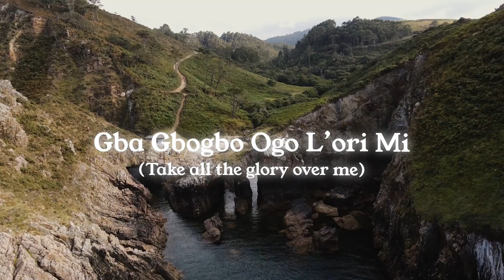All The Glory - Pat Uwaje-King ft. TehGah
Beyond human and all the host of heaven's comprehension and wisdom, God has done what no man can do: made way of escape for man from sin and made provisions for life and godliness.
If not Him, who else deserves all the praises?
Join us as we join the Hosts of Heaven to give  Glory to Him who alone deserves every bit of glory: the One and Only True God.